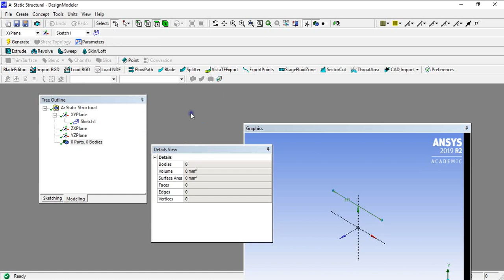Reset layout in ANSYS design modeler & Ansys Mechanical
You can reset the layout  under view tool bar or else follow this video if you don't find it.
To toggle outline view press ctrl+O,
To toggle details view press ctrl+D
to view full screen press F11 in mechanical window